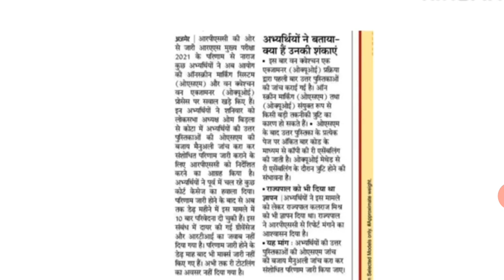ras vacancy latest news, ras 2022 | rpsc ras vacancy latest news,